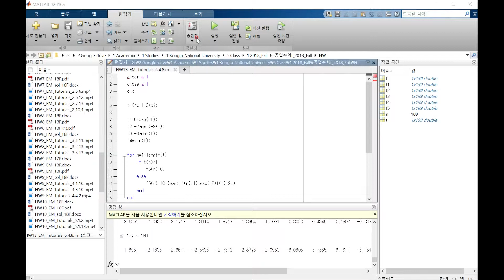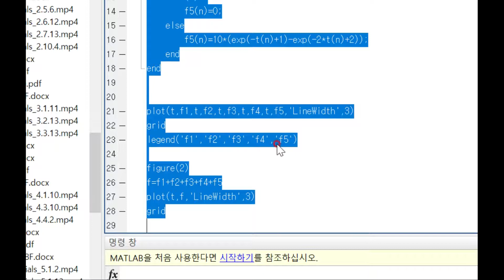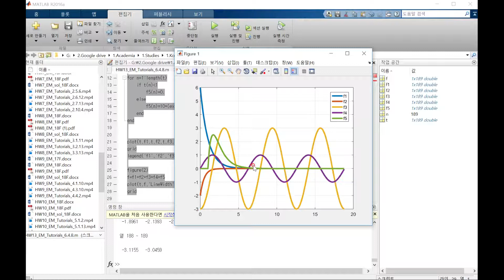[Adlamlab][Engineering Mathematics] Tutorials 6.4.8